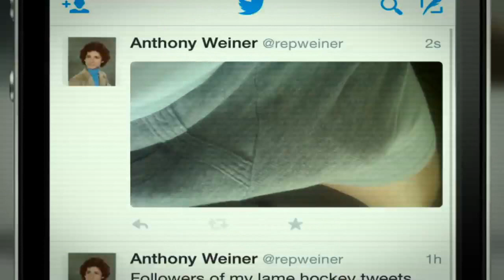Weiner - Trailer Original (documentário)